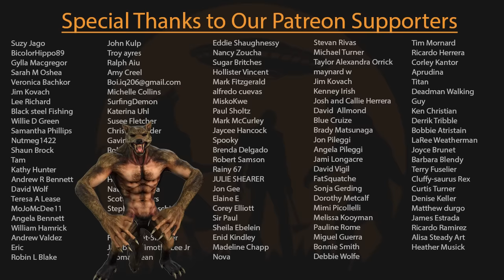EP227 - Creatures of Darkness: Real Life Vampire Encounters!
Every culture through the entirety of known human history has held legends of blood sucking parasitic humanoids feeding on unsuspecting victims.  Long before Hollywood romanticized these creatures, humans lived in mortal fear of them.  Is it possible that these beings are more than just legends? The eyewitnesses who shared tonight's stories would emphatically agree.

Mailing Address:
6001 W. Parmer Ln. Ste. 370, PMB #131